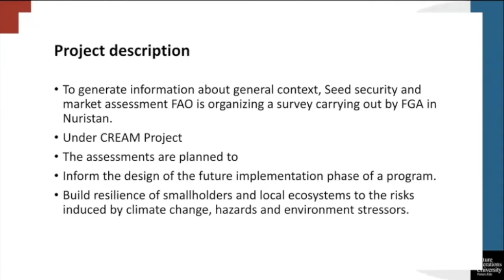Future Generations Afghanistan Reasearch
Future Generations Afghanistan Research Summary
Join Daniel Taylor as he reviews famine relief work and research organized by Future Generations Afghanistan in his July 2022 visit.